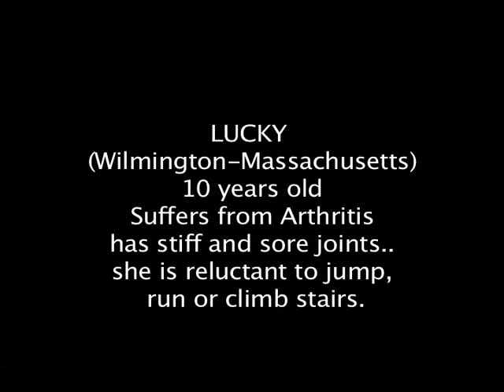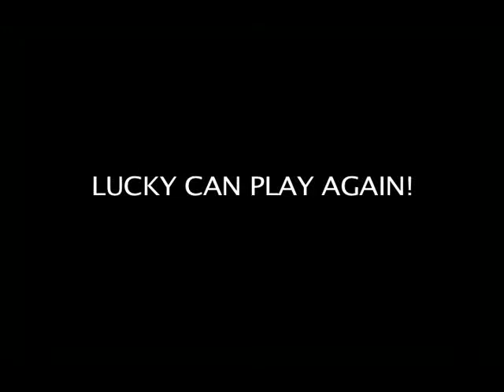Dog arthritis natural treatment chondropaw works fast see yourself